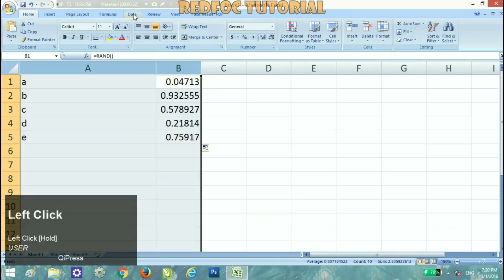Random Names or Numbers - Microsoft Excel Tutorial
tutorial how to create or generate random data, names or numbers in microsoft excel using RAND function